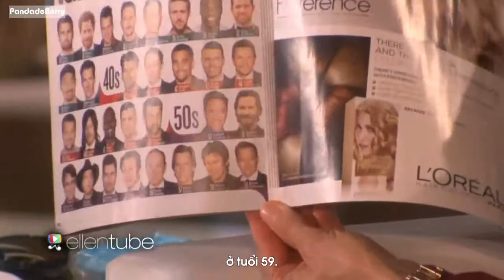[Vietsub] The Ellen Show - Bryan Cranston's Treat for Ellen